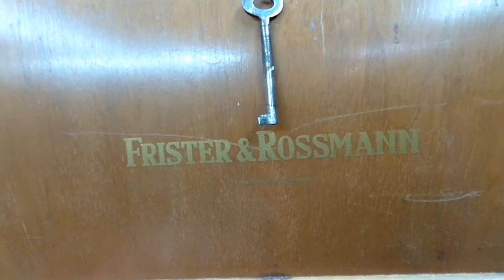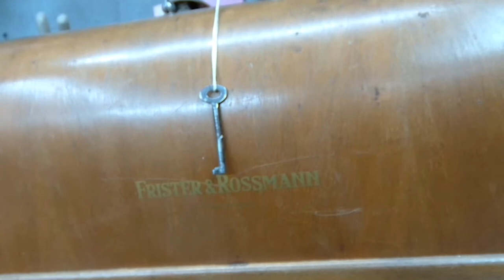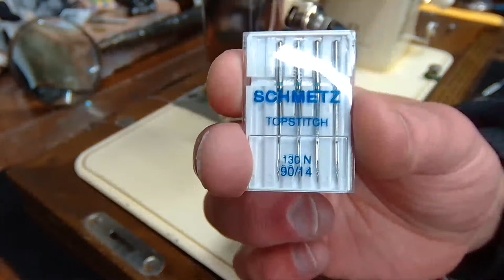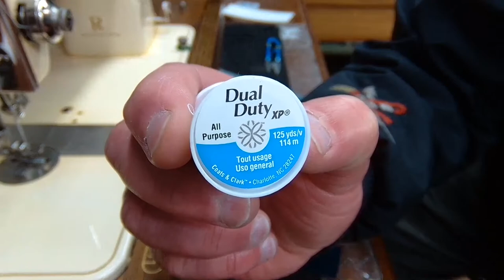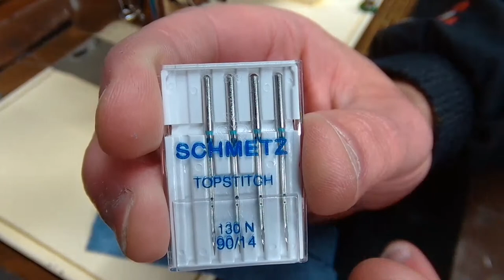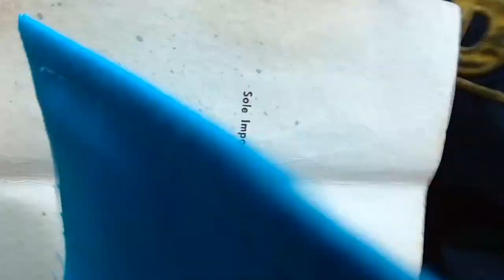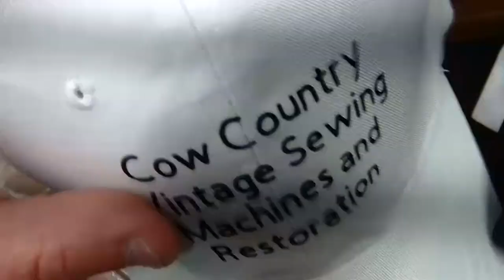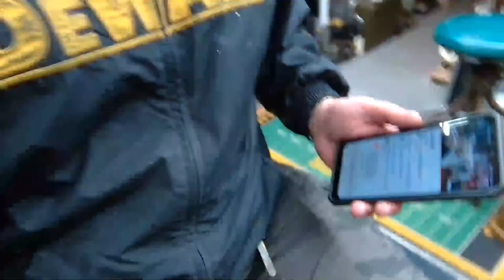From Berlin to London.. Marcy Ostrander's VERY RARE 1948 FRISTER & ROSSMANN "Model R" Hand Crank!!!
Check out the Cow Country Vintage Facebook page for HUNDREDS of Progress Photos on this seldom seen Western Germany made Frister & Rossmann Hand Crank!!